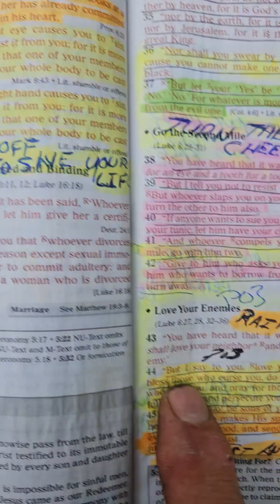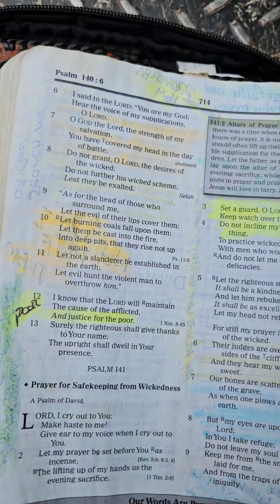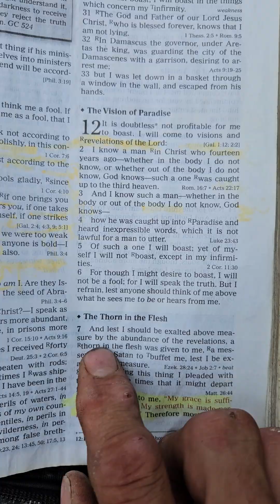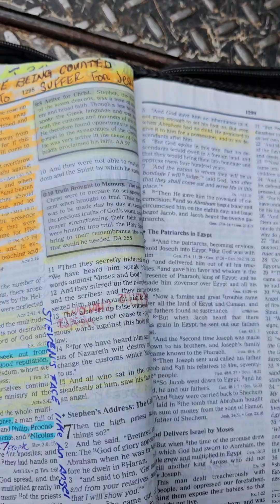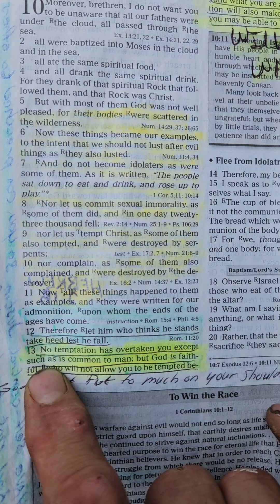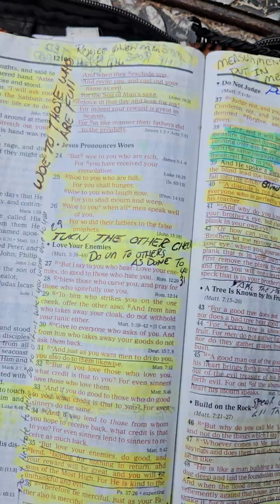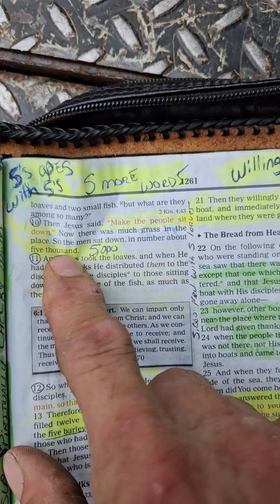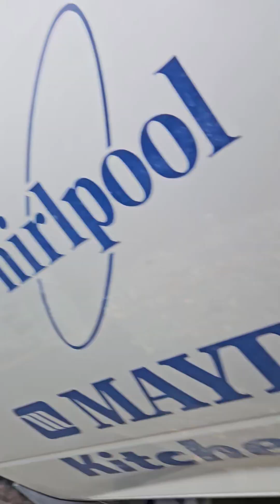How to see God's voice we're learning how the 5's goes with 5's like BUMPS AHEAD